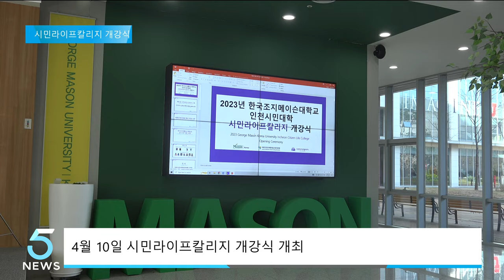한국조지메이슨대학교, 시민라이프칼리지 개강식 개최 (IBS 5시 뉴스 2023.04.17)